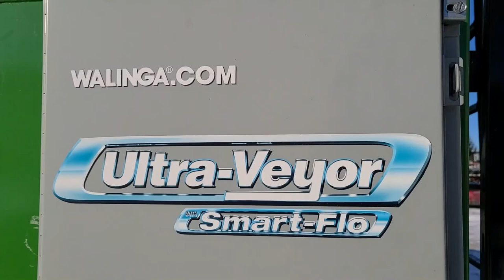Walinga Ultra-Veyor Conveying Sesame Seed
In this video you will see the Walinga Ultra-Veyor Demonstration Unit conveying Sesame Seeds 100' through 4" lines. This unit is also equipped with our Smart-Flo technology which automatically adjusts the blower speed to convey at the correct speed at all times. This reduces damage to the product being conveyed and also reduces elbow and pipe wear and conserves energy. Walinga manufactures and installs a wide range of pneumatic conveying systems for many different types of bulk materials.